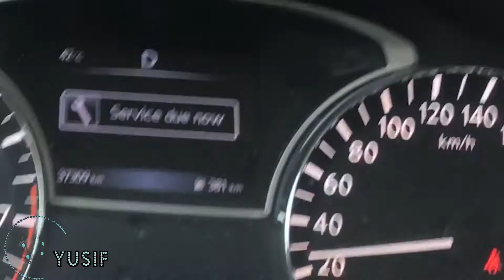Music Video Behind The Scenes In Kuwait - Very Hot Over 100 Degrees - Cosmic Symphony by Yusif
The official music video behind the scenes of Cosmic Symphony by Yusif. Driving around & filming in Kuwait at 7AM it was very hot, over 100 degrees!

***OFFICIAL BIO***
Seattle-born Arab American indie artist Yusif delivers heartfelt folk rock with a retro vibe. With vocals that sound like Cat Stevens married Bob Dylan, and songwriting inspired by John Lennon and Stevie Wonder, Yusif was born to a Kuwaiti father and an American mother. A refugee of the Persian Gulf War as a child in 1990, the indie folk singer-songwriter splits his time between east and west. Serving up indie ear candy with a healthy dose of 70s folk-rock, Yusif draws inspiration from his bicultural heritage and extensive travels. Yusif is Retro Indie Folk Rock.